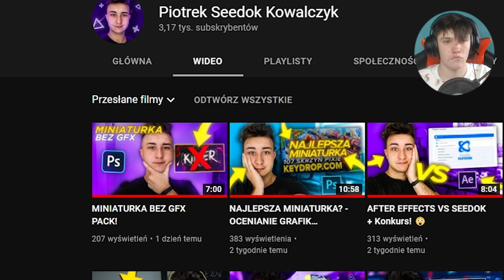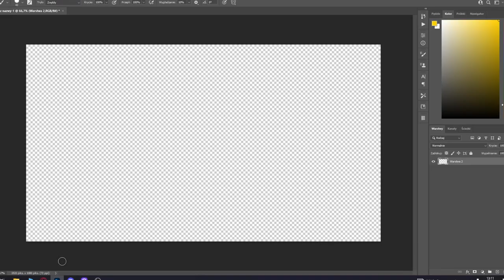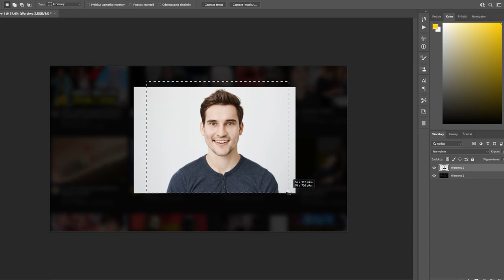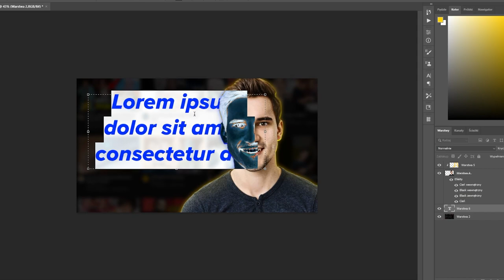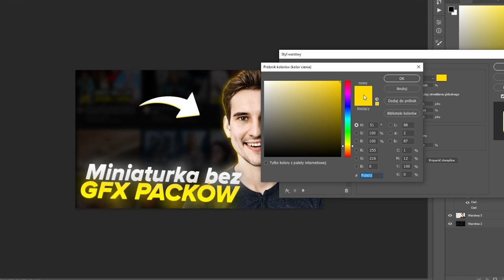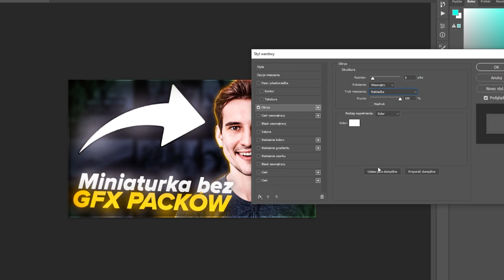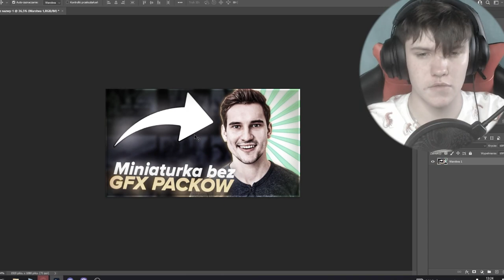MINIATURKA BEZ GFX PACK! CHALLENGE @AdiXowYY i @KamilNalepa :)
W dzisiejszym odcinku biorę udział w challengu w którym trzeba zrobić miniaturkę, nie używając gfx packa. Dziękuje @SEEDOK za nominacje :D Ja nominowałem Adixowego oraz Kamila Nalepę Pozdro chłopy!